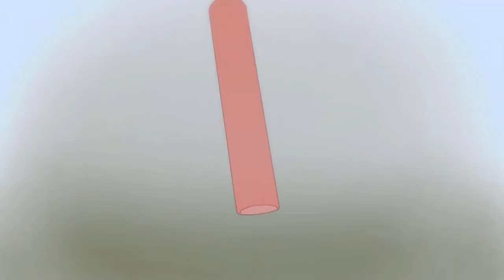Devilman Crybaby: Why It Hurt So Good